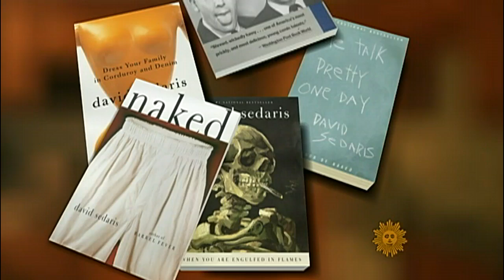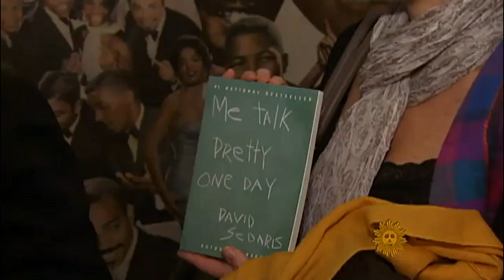David Sedaris feature from CBS News Sunday Morning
David Sedaris: The Funniest Writer Alive?

Serena Altschul profiles David Sedaris, the man who's been dubbed "a prime candidate for funniest writer alive."